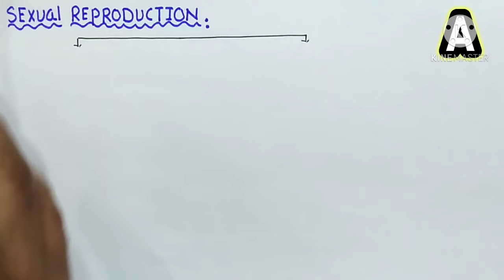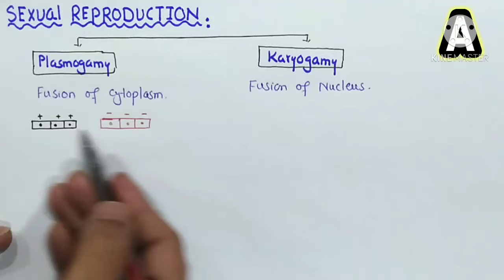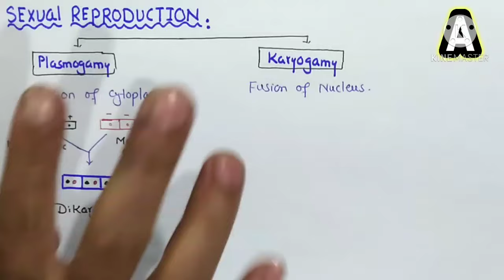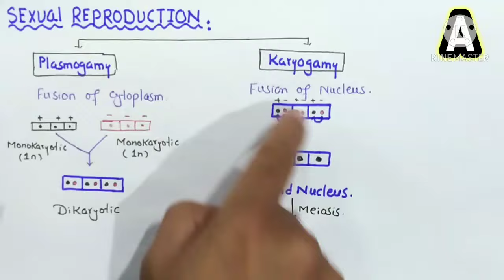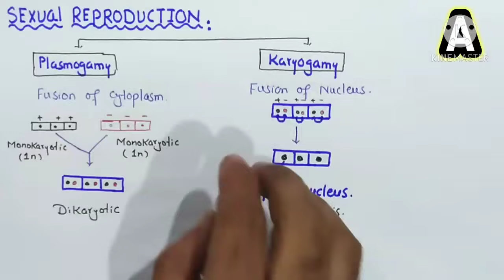Sexual reproduction in fungi | Plasmogamy And Karyogamy | Class 11 Biology